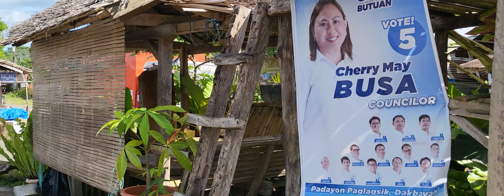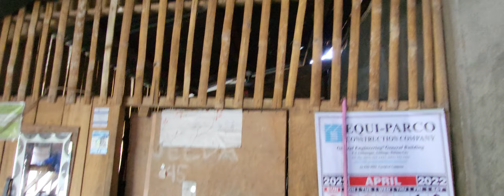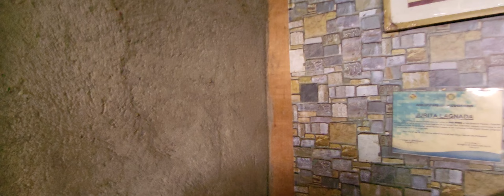families hus I landsbyen 2 dage inden det blevins revet ned.